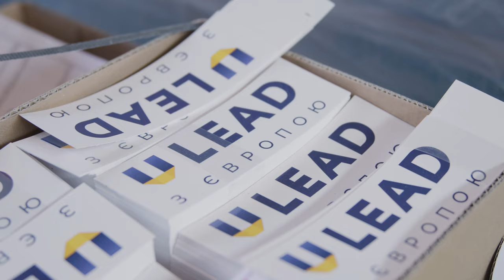Ambassador of Denmark to Ukraine Ole Egberg Mikkelsen about U-LEAD's emergency support initiative